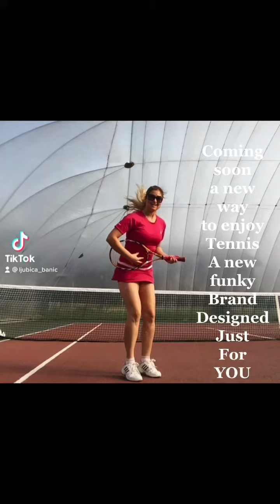Tennis moments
Tennis fashion ideas